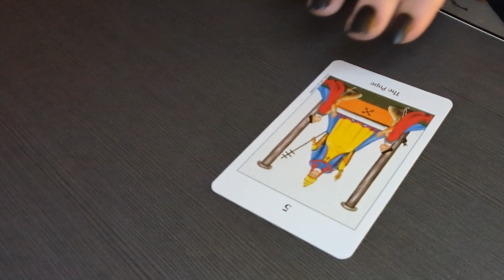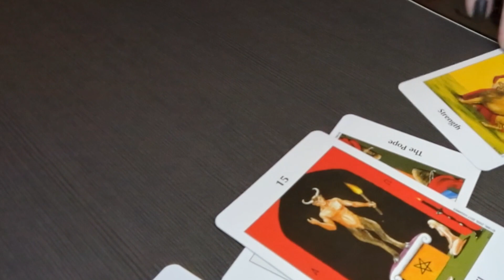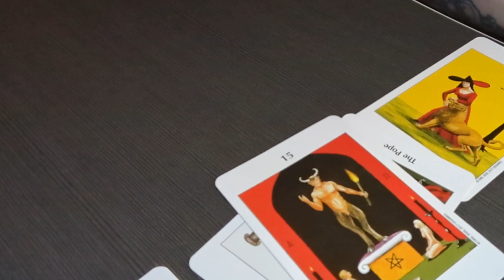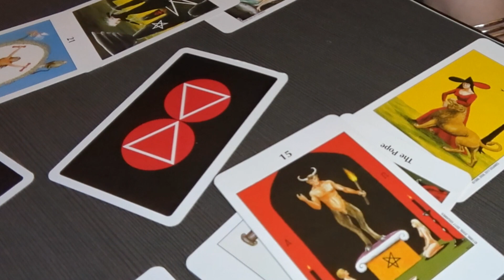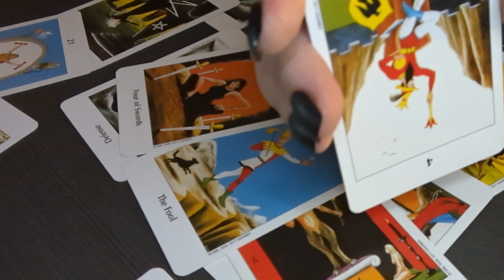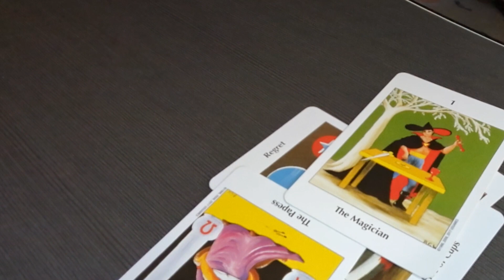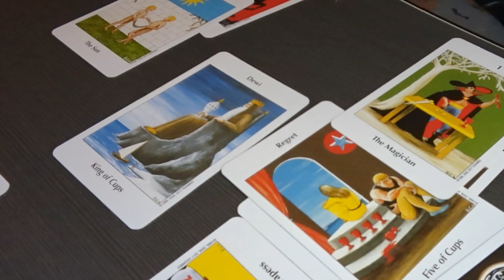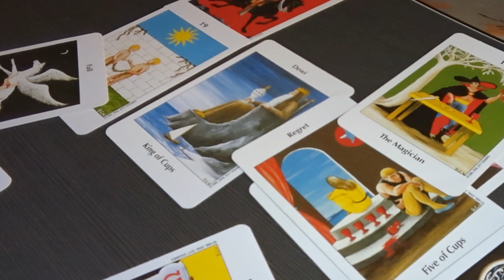Hows Meghan coping with the negative press? Tarot Reading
let's have a look and see how the Markles are getting on with the negative press from recent media douzies